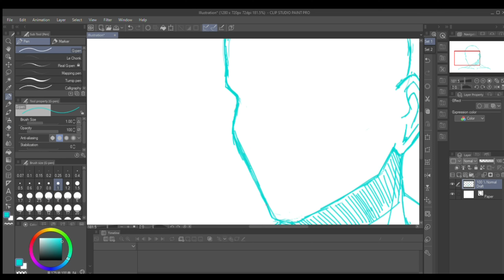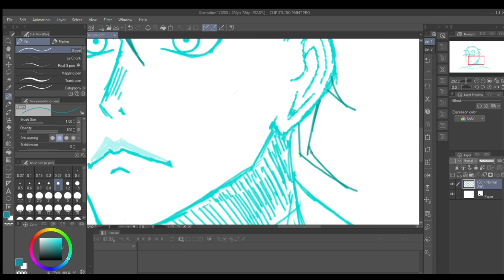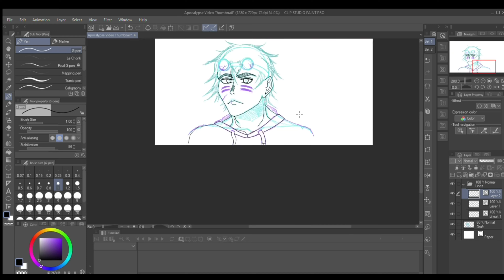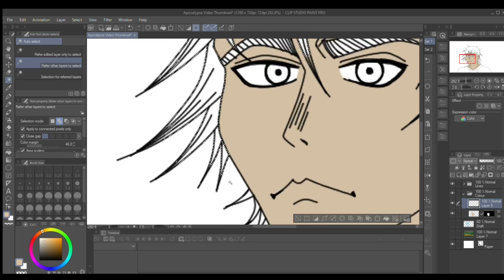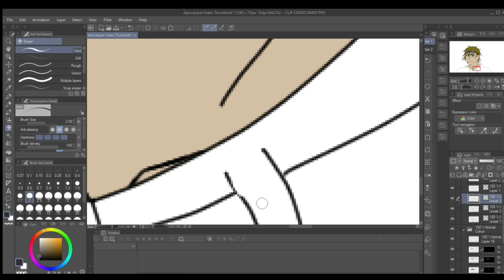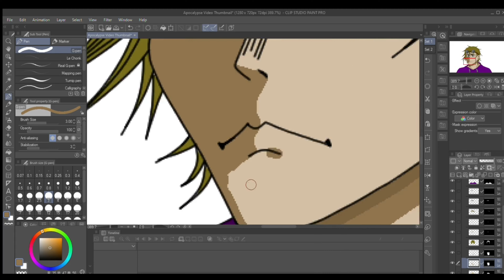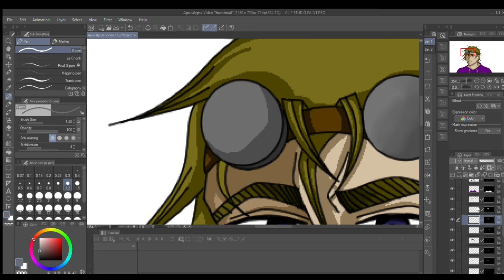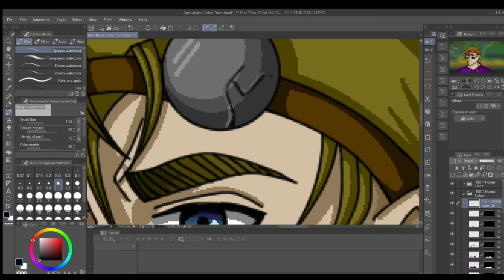Apocalypse: Behind The Scenes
Yo yo yo my dudes and bros!
I come bearing a 'Behind The Scenes' video!

In this one, there isn't a lot of explaining of HOW I drew this dude bro, but more elaborating on his character and how he came to be since he's one of my most developed characters that I've created so far. I'm just trying to avoid reiterating a lot of the same stuff so if you want to actually know how I draw these dudes, then you can go to one of my other 'Behind The Scenes' videos.

ANOTHER THING that I hadn't notice until recently:
It's this dude's birthday today for some reason!
He's literally the only character that I have an actual set-in date of when they were supposedly born, and I think that it's because this day is when I created this character. (His concept is officially 1 year old as of today.)

There's not much else I can think of saying at this moment, although for Christmas I was thinking of uploading another song to fit the theme, though I'm still thinking about it since I actually wrote it 2 years ago now and I would have to fix the cringe in it first so WE'LL SEE.

That's all for now, Adiós my dudes!